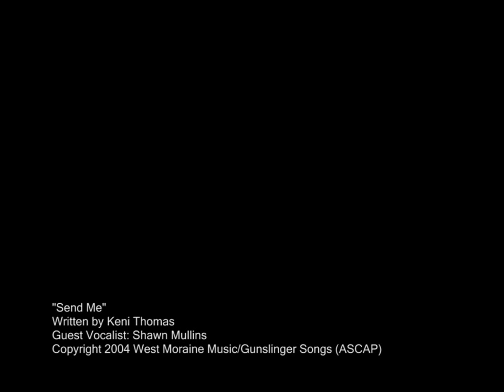DefenseContractManagementAgency.wmv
Interested in a job with the Defense Contract Management Agency? Learn more about employment opportunities and how you can help support America's warfighters. Employment opportunities include contract administration, quality assurance, aircraft operations, engineering and analysis, and more. for more information.